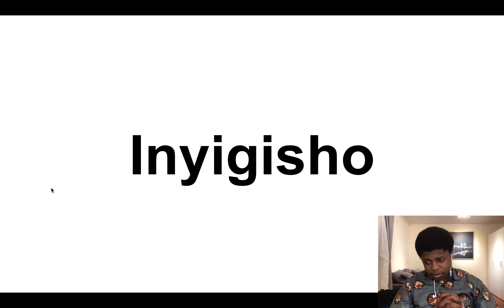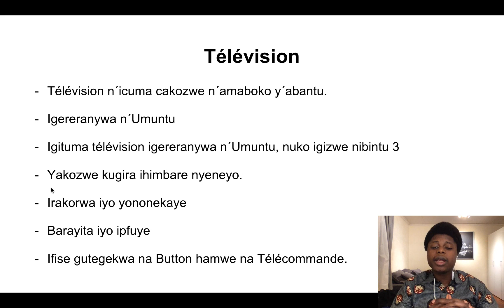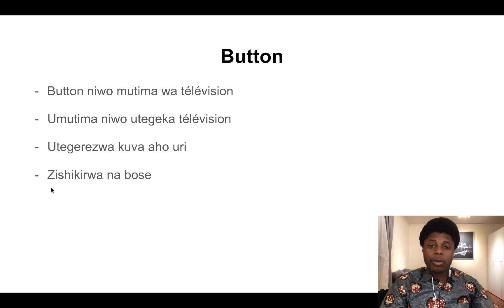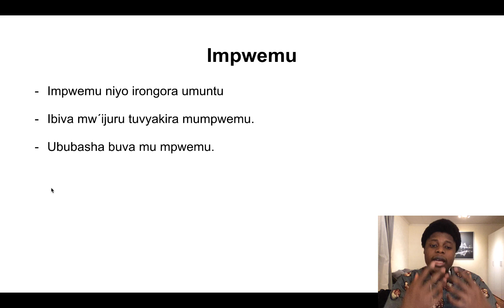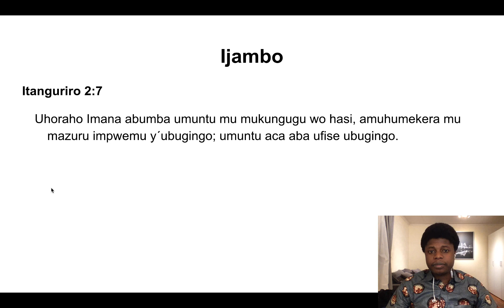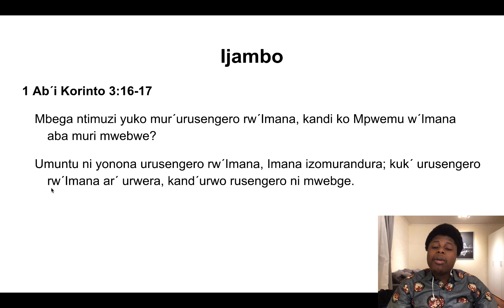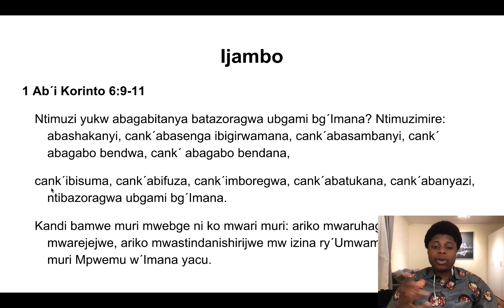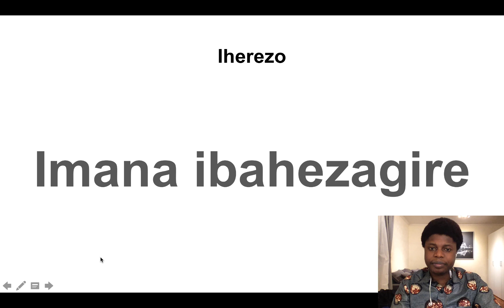Inyigisho za Television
Inyigisho zigeneye Umuntu
Umubiri, ( Umushaha / Soul / Ame / Umutima )  n´ Impwemu